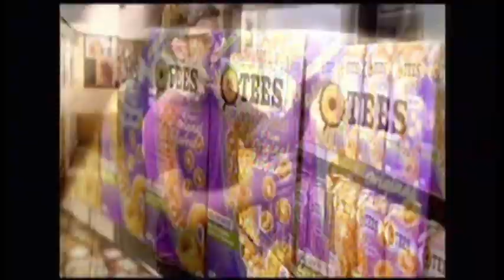Bokomo Otees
When you can't wait to have some cereal, there are options available.